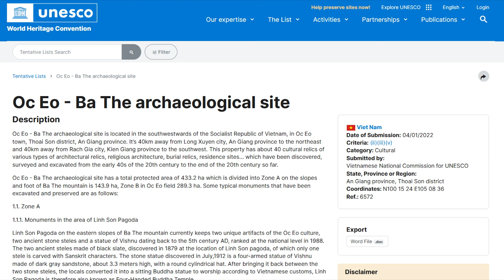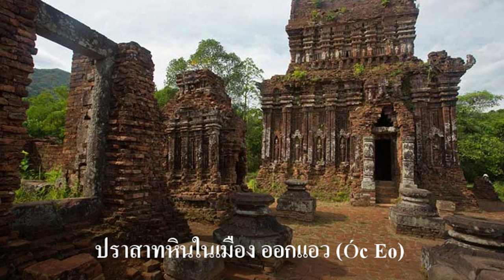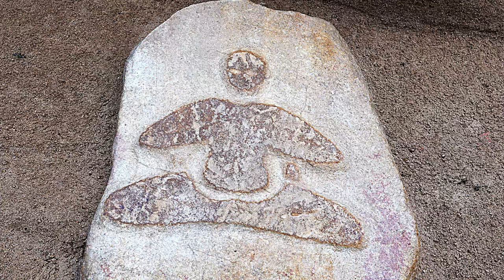Ep85 เวียดนาม ยื่นเรื่องเมือง ออกแอว (Óc Eo) ให้ยูเนสโก รับรองเป็นเมืองมรดกโลก ไม่เกี่ยวกับเขมร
เมือง ออกแอว หรือ โอแก้ว O'keo អូរកែវ แปลว่า “คลองแก้ว” เป็นเมืองท่าที่สำคัญสมัยฟูนัน เวียดนามนำเสนอ หลักฐานทางโบราณคดีที่ค้นพบที่เมืองออกแอว แต่เพียงฝ่ายเดียว โดยไม่นำเขมรมาเกี่ยวข้องอะไรกับฟูนันเลย
          การเดินทางจากอินเดียไปจีน ต้องมีเมืองท่า เมืองท่าแห่งแรกคือเมืองวิชัย เมื่อก่อนเป็นเมืองจาม ปัจจุบันอยู่ที่เวียดนามกลาง ชาวอินเดีย นับถือฮินดู นับถือพระศิวะ เมื่อเดินทางมาค้าขาย ได้แต่งงานกับชาวพื้นเมือง เลยสร้างปราสาทจาม เป็นปราสาททำด้วยอิฐ ไม่นิยมสร้างด้วยหินทราย ผู้ที่เดินทางมาจากอินเดียมีพราหมณ์มาด้วยจึงสามารถสร้างจารึกสันสกฤตได้
          สมัยต่อมาจึงมีเมืองท่าเกิดขึ้นใหม่ เพื่อค้าขายกับอาณาจักรศรีวิชัยด้วย อาณาจักรศรีวิชัย แผ่อาณาเขตไปถึงชวา เมืองหลวงอยู่ที่สุราษฎร์ธานี เมืองโอแก้ว เวียดนามเรียก "ออกแอว" ตั้งอยู่ในจังหวัดอานยาง (An Giang)  ทางตอนใต้ ของเวียดนาม ในบริเวณพื้นที่สามเหลี่ยมปากแม่น้ำโขง ในเอกสารบันทึกของชาวจีนที่เดินทางมากับคณะทูต ราวพุทธศตวรรษที่ 8-9 กล่าวถึงบ้านเมืองเรียกว่า ”ฟูนัน” ที่มาจากคำว่า พนม หรือภูเขา
ภาพนี้คือภูเขาที่เมือง โอแก้ว ภูเขาเรียกว่า พนม ที่คนจีนออกเสียงว่า ฟูนัน  (扶南) แสดงว่าในสมัยนี้อิทธิพลภาษาขอมมาถึงเมืองนี้แล้ว
          สมัยนี้ชาวเขมรยังเป็นแรงงานอยู่ในอาณาจักรฟูนัน อาณาจักนี้รับวัฒนธรรมฮินดูจากอินเดีย จากตำนานเรื่องพราหมณ์โกณทัณญะชาวอินเดีย มาแต่งงานกับพระนางหลิวเหย่ พราหมณ์โกณทัณญะเป็นชนชาติที่ชาวเขมรนับถือเป็นบรรพบุรุษของตน ต่อมาอาณาจักรแห่งนี้ตกเป็นเมืองขึ้นของอาณาจักรเจนละ ราวพุทธศตวรรษที่ 11 จากนั้นอาณาจักรฟูนันก็สูญหายไป เนื่องจากได้เกิดมีอาณาจักรขอมขึ้นมาแทน
          เมืองหลวงฟูนัน คือ วยาธปุระ វ្យាធបុរៈ (Vayadhapura) วยาธปุระ (เขมร: វយធបុរៈ, ไทย: วยาธะปุระ, สันสกฤต: व्याधपूर Vyādhapūra) เป็นเมืองโบราณที่มีอารยธรรมฟูนัน ปัจจุบันคืออำเภอบาพนม ในจังหวัดไพรแวง ประเทศกัมพูชา บาพนม (เขมร: បភ្នំ, อ่านว่า [baːpʰnum]) เป็นอำเภอที่ตั้งอยู่ในจังหวัดไพรแวง ทางตะวันออกเฉียงใต้ของกัมพูชา เนินเขารอบเมืองเป็นจุดที่สูงที่สุดในจังหวัดไพรแวง ในภาษาขอม "บา" หมายถึง "บรรพบุรุษ" และพนม แปลว่า "เนินเขา" เมื่อรวมกันแล้ว เมืองนี้จึงได้ชื่อว่า "เนินเขาแห่งบรรพบุรุษ"
บริเวณนี้เป็นบ้านเกิดของชาวเขมร คำจารึกบนวัดจันทร์ซึ่งเป็นวัดก่อนนครวัดที่ตีนเขา (ประมาณปีคริสตศักราช 629) เชื่อมโยงบาพนมกับพระศิวะ และเรียกที่นี่ว่า "ภูเขาศักดิ์สิทธิ์"
            ผมนำภาพชาวออกแก้วในปัจจุบันมาให้ดู หน้าตาเหมือนชาวชวา บริเวณนี้เมื่อก่อนชนพื้นเมืองนับถือศาสนาอิสลาม เมื่อชาวอินเดีย เดินทางมาค้าขายจึงได้นำศาสนาฮินดูเข้ามาด้วย มีการสร้างปราสาทขึ้นโดยเฉพาะเมืองจามในตอนกลางของเวียดนาม
           นครโบราณออกแอว ( Óc Eo ) ขึ้นกับจังหวัดอานซาง ประเทศเวียดนาม เป็นเมืองท่าการค้าชายฝั่งทะเลอ่าวไทย ทางตอนใต้ของแม่น้ำโขง โดยมีภูเขา Ba Hòn ตั้งอยู่บริเวณปากแม่น้ำ ที่จะไหลลงสู่อ่าวไทยเป็นจุดสังเกต นักเดินเรือจะเดินทางต่อเข้าไปอีกราว 30 กม. จะถึงเมืองออกแอว สันนิษฐานกันว่ามีอายุอยู่ในช่วง
พุทธศตวรรษที่ 6 – 11 เป็นศูนย์กลางของอาณาจักรฟูนัน ในอดีต นายมัลเลอเรต์ (Louis Mallaret) นักโบราณคดีชาวฝรั่งเศส ได้ทำการสำรวจโดยใช้ภาพถ่ายทางอากาศ ขุดค้นที่ออกแอว เมื่อเดือนกุมภาพันธ์ พ.ศ.2485 โดยค้นพบจากภาพถ่ายทางอากาศ พบว่า โดยรอบเมืองออกแก้วได้มีการขุดคูคลองเพื่อใช้ในการเกษตรและการค้าขาย จากการศึกษาได้พบการขุดคูคลองระยะทางกว่า 200 กม. เพื่อเชื่อมต่อกับ Angkor Bore  ที่อยู่ไม่ห่างไกลนักทางเหนือขึ้นไป แต่ปัจจุบันอยู่ในเขตประเทศกัมพูชา
           เป็นที่ทราบกันดีว่า ฟูนันเป็นอาณาจักรที่เจริญรุ่งเรืองทางด้านการค้าชายฝั่งทะเล ตามเส้นทางมรสุม
สันนิษฐานกันว่า เมืองนี้ได้ทำการค้าขายกับเมืองโบราณต่างๆรอบอ่าวไทย ซึ่งมีอายุสมัยร่วมกันโดยพบหลักฐานที่คล้ายคลึงกันหลายที่ เช่น ศรีมโหสถ ศรีเทพ จันเสน นครชัยศรี อู่ทอง คูบัว ไชยา ชุมชนแถบอ่าวบ้านดอน เมืองโบราณท่าเรือ ชุมชนแถบทะเลสาบสงขลา เป็นต้น ภายในเมืองได้ค้นพบโบราณสถานซึ่งส่วนมากพังทลาย โบราณวัตถุ รวมถึงศาสนวัตถุ เช่น เทวรูปพระนารยณ์ ศิวลึงค์ เทวรูปพระสุริยะเทพ พระพุทธรูปอิทธิพลศิลปะอมราวดี , คุปตะ รวมถึง เหรียญกษาปห์ ลูกปัดแก้วลูกปัดหินกึ่งอัญมณี และทองคำ และโบราณวัตถุต่างๆ รวมกว่า 10,000 ชิ้น ทั้งพบโบราณวัตถุจำพวก ภาชนะดินเผาอิทธิพลแบบอินเดีย เครื่องประดับหินและแก้วต่างๆ เหรียญแบบโรมัน จารึกภาษาสันสกฤต ในราวพุทธศตวรรษที่ 12 มีเทวรูปต่างๆ เป็นจำนวนมาก
คุณวลัยลักษณ์ ทรงศิริ ได้ให้ข้อมูลว่า บริเวณนี้เป็นท้องถิ่นแรกเริ่มในการเดินทางเข้าสู่แผ่นดินภายในโดยมีบริเวณอังกอร์เบอเรย ที่มีอาศรมมหาฤาษีอันเป็นรูปแบบศาสนสถานแบบอินเดียปรากฏชัด และท้องถิ่นแบบฟูนันนี้ปรากฏอยู่ทั่วไปในเขตสามเหลี่ยมปากแม่น้ำโขง โดยมีการชลประทานเพื่อปลูกข้าวที่อุดมสมบูรณ์ ขุดคูคลองทำทำนบกับเก็บและระบายน้ำถือเป็นการชลประทานขั้นสูง โดยมีเมืองใหญ่อยู่ออกแอวซึ่งอยู่เชิงเขาหนึ่งในเจ็ดภูเขา ที่เป็นแหล่งโบราณคดีสำคัญของสามเหลี่ยมปากแม่น้ำโขงโดยมีเส้นทางสามารถออกทะเลอ่าวไทยในบริเวณนี้.